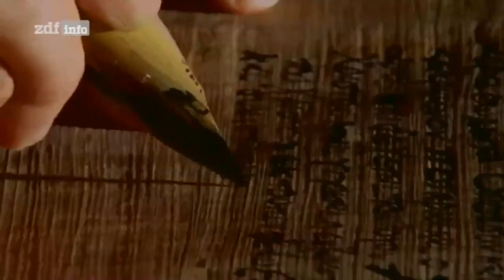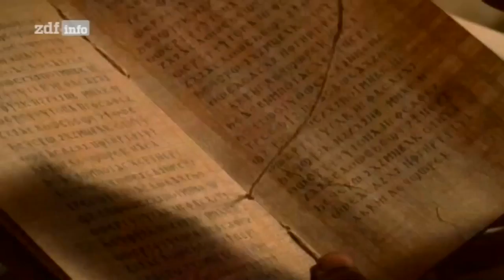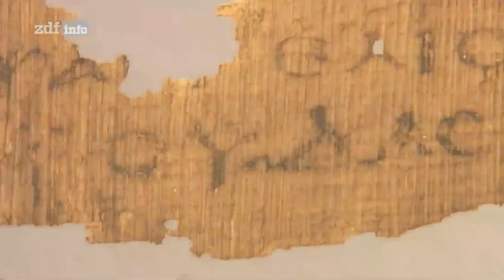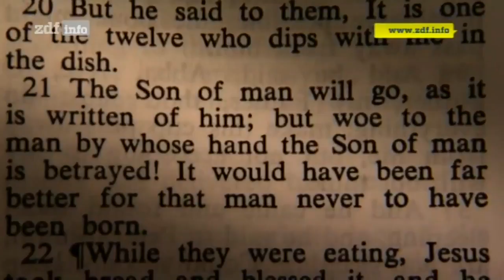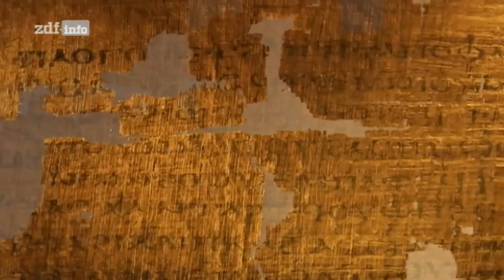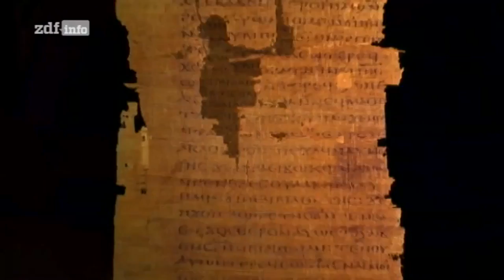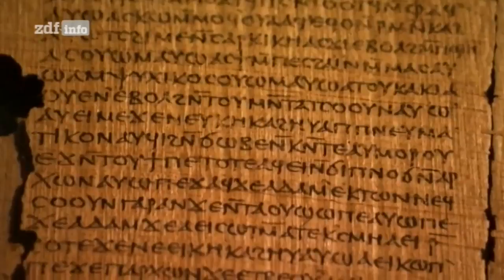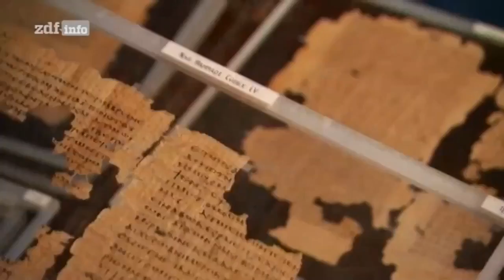Dokumentation@Judas Doku Kanal 2017